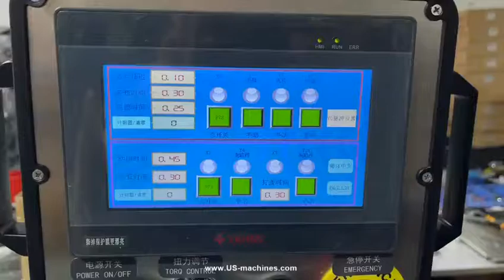Automatic bottle cap capping machine capping line liquid bottle capping testing video